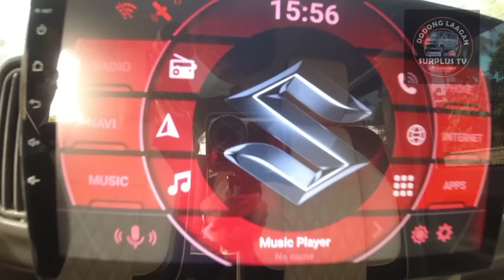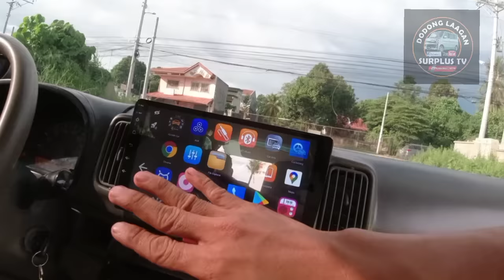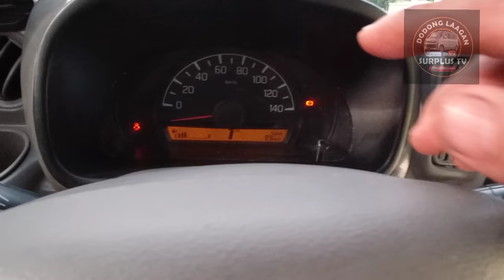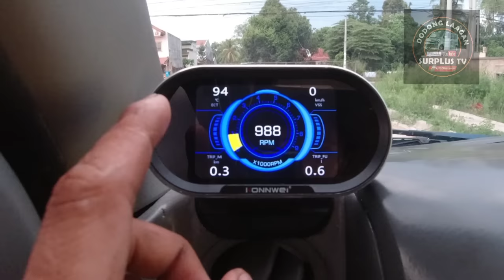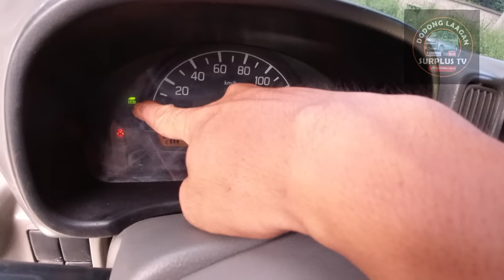DA17V PINAKA TIPID SA GAS Sa Lahat ng Mini Van